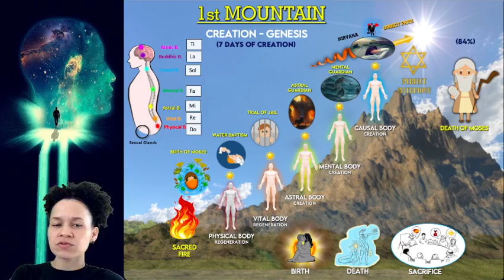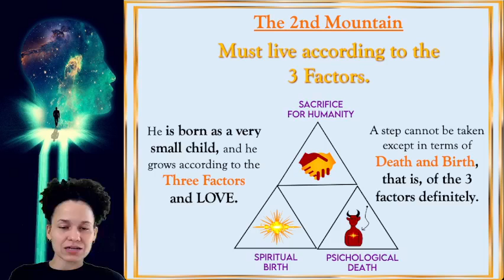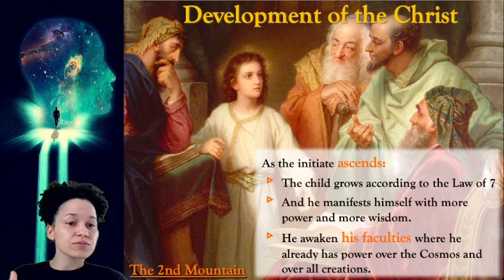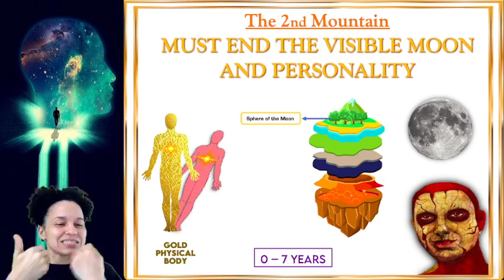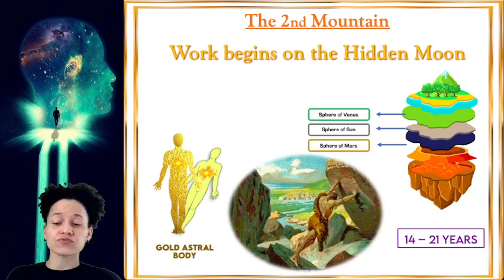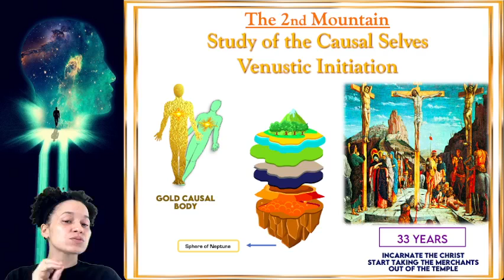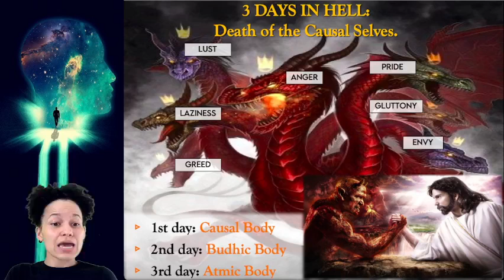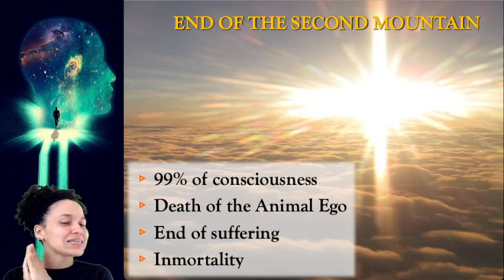11-B. The Second Mountain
Discover the secrets of Christ's arrival in the heart of man ❤️ and the hard work he has to do to free us 💥